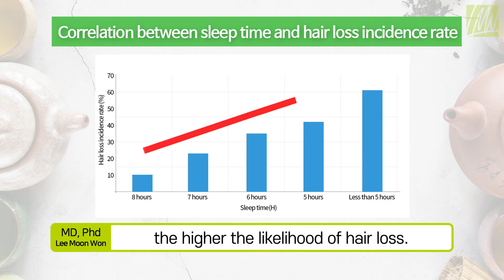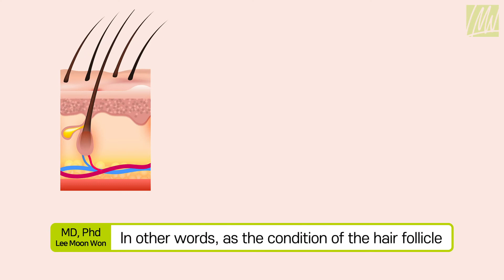Why do you need to sleep at night? / The Super Hair Project, Chapter Habits, Part 7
Why do you need to sleep at night?
Lee Moon Won's The Super Hair Project, Chapter Habits, Part 7
The correlation between sleep, hair, and hair loss.

This is Dr. Lee Moon Won,
a doctor of traditional medicine who helps you to make super hair.

This video explains how sleep affects your hair
and why you have to sleep at night.

If you always stay up late,
worried about possible hair loss,
or already struggling with hair loss, watch this video.

You can have super hair again!
* What is Lee Moon Won's Super Hair Project?

This is a project that aims to introduce and educate you about a variety of wholesome foods, nutrients, products, different ingredients, and tips that will help you to make your hair healthy, shiny, and scalp clear.

Lee Moon Won, Director of the Clinic, prepared the video based on the information he received and learned during the treatment of hair loss patients, as well as various experiments and research materials from various experts.

We will tell you about:
habits that help in daily life.
habits that do more harm
good food and nutrients,
bad and junk food
We will mainly introduce you to the ingredients of medicinal herbs and various products.

Videos will be divided into groups depending on the content:
Super Hair Project chapter Habits
Super Hair Project chapter Nutrition
Super Hair Project chapter Ingredients

We are running this project so that everyone has Super-Hair.
* If you are interested in Lee Moon Won Clinic

Location: Seoul, Gangnam-gu Cheongdam-dong 37-11
서울시 강남구 선릉 로 132 길 33 (청담동 37-11)

Working hours:
MON・WED : 10:00～19:00
TUE・FRI : 10:00～21:00
SAT : 09:00～17:30
THU and SUN – CLOSED